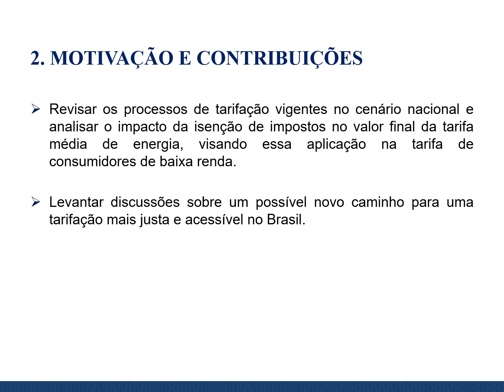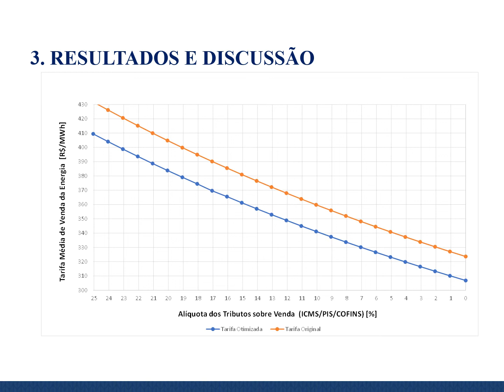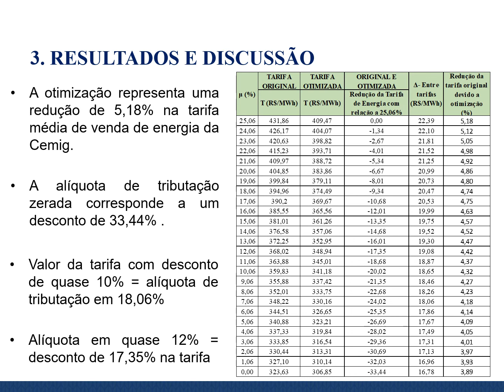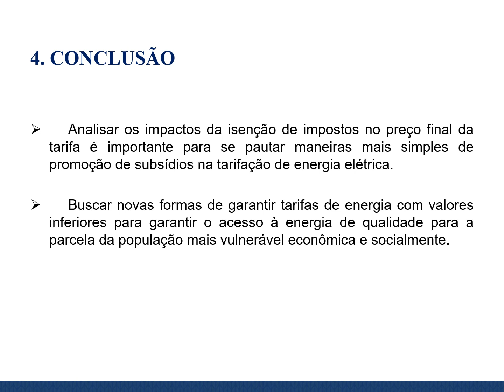Utilização do Modelo Econômico e Regulatório do Mercado Elétrico (TAROT) para Análise do Impacto ...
Aluno: Tayná Aparecida da Silva Almeida

Orientador: Benedito Donizeti Bonatto

Curso: Engenharia Elétrica

Programa: PIVIC (voluntário)

Resumo: "Este trabalho apresenta uma análise sobre o impacto da isenção de impostos no valor final da tarifa média de energia elétrica dos consumidores atendidos pela Companhia Energética de Minas Gerais em 2017. É simulada a redução da variação percentual parcial e total da tributação em dois cenários: um com dados originais da distribuidora e o outro com dados otimizados pelo modelo TAROT. O objetivo desta pesquisa é discutir novas possibilidades de políticas públicas mais simples e eficazes. A pesquisa busca se integrar no plano de atividades do aPTIs-SG² - Advanced Power Technologies and Innovations in Systems and Smart Grids Group."